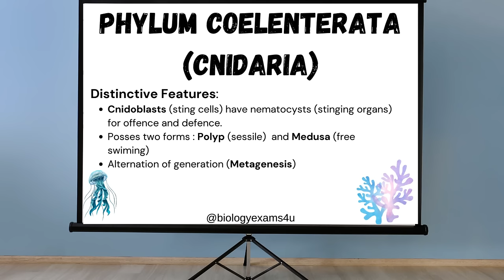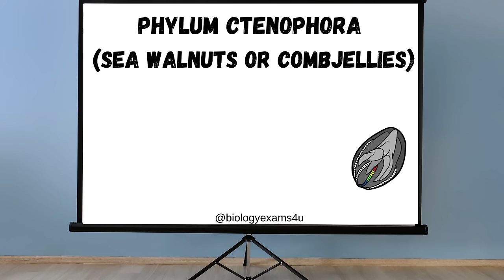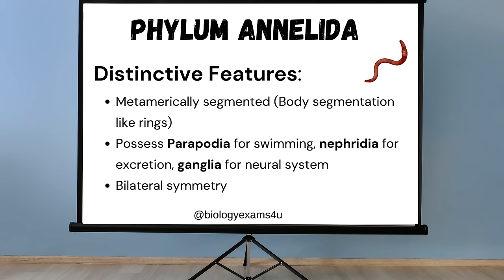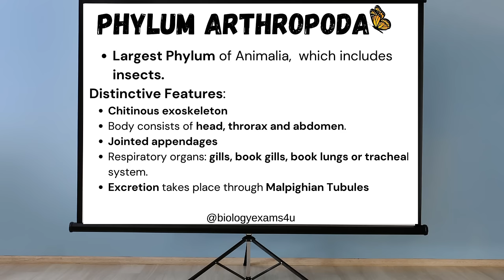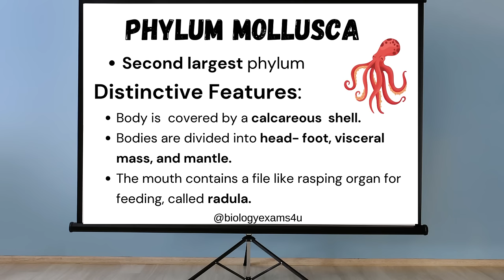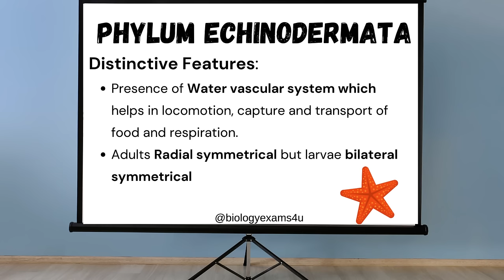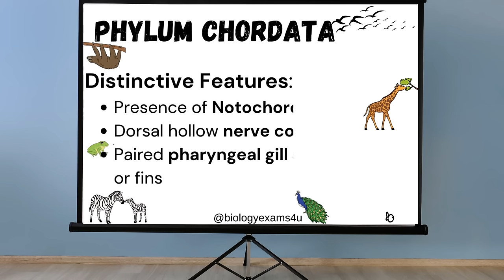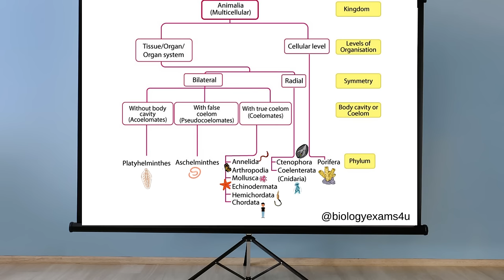Animal Kingdom: Major Phyla with Examples | Phylum Porifera to Class Mammalia | NEET Biology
00:32 Porifera
00:50 Coelenterata (Cnidaria)
01:39 Ctenophora
02:04 Platyhelminthes
02:33 Aschelminthes
02:50 Annelida
03:09 Arthropoda
04:08 Mollusca
04:58 Echinodermata
05:51 Hemichordata
06:02 Chordata
06:12 Bony fishes and Cartilaginous fishes
06:25 Class Amphibia
06:32 Class Aves
06:48 Class Reptilia
07:02 Class Mammalia
Happy Learning✌️@biologyexams4u